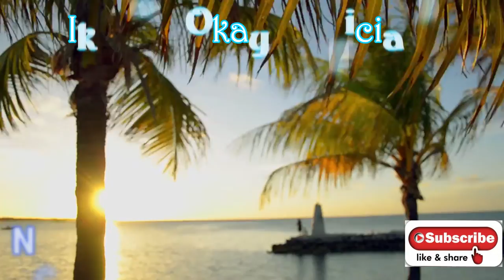Ikson - Okay ( Official )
video description.

ANNOUNCEMENT !